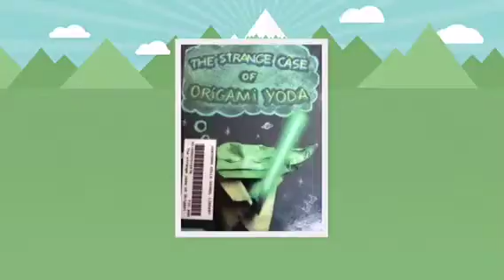The Strange Case of Origami Yoda